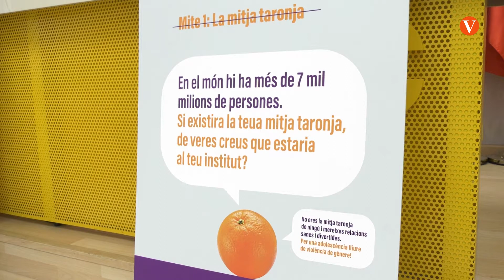Taronja sencera és el nou servici municipal per previndre la violència de gènere entre adolescents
Taronja sencera és el nom del nou servici municipal per previndre i atendre la violència de gènere entre adolescents i joves. Un equip de professionals informen, acompanyen i ajuden les xiques i xics d’entre 14 i 17 anys i els seus familiars per evitar i erradicar comportaments de control, gelosia i violència psicològica en les primeres relacions de parella. La regidora d’Igualtat, Polítiques de Gènere i LGTBI, Lucía Beamud.